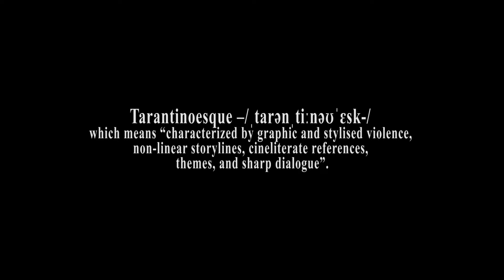steal fiction movie